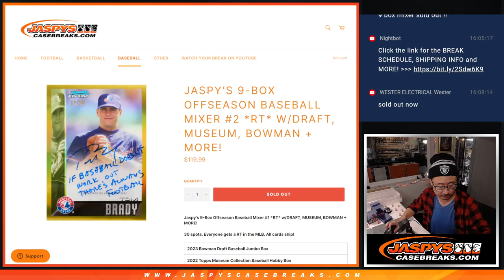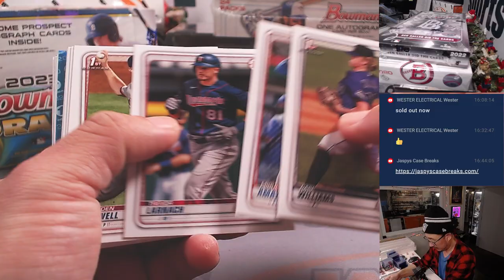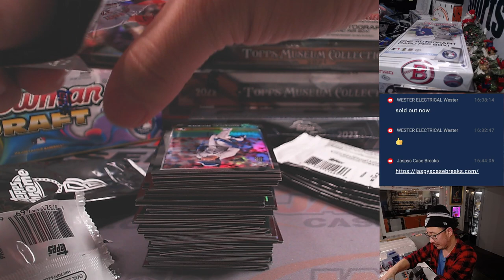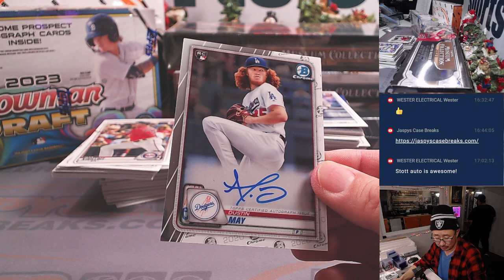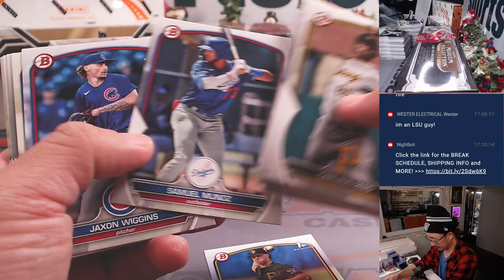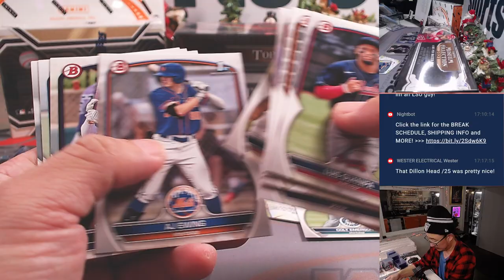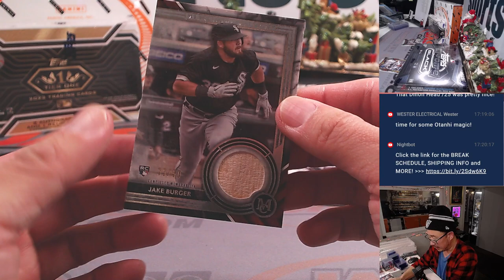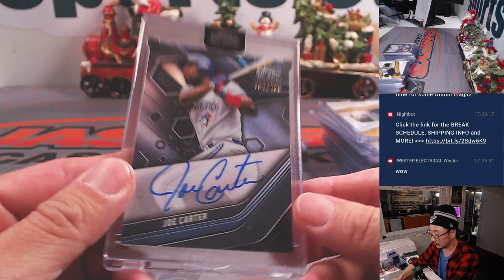W, 12.20.23 - JASPY'S 9-BOX OFFSEASON BASEBALL MIXER #2 *RT*